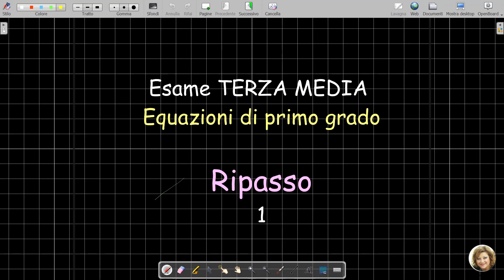Esame terza media - RIPASSO 1 - EQUAZIONI